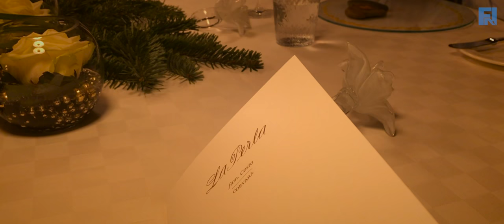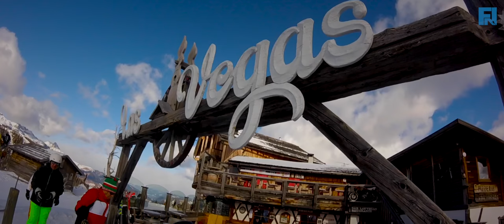ALTA BADIA SKI FOOD & WINE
Darek Cieszkowski